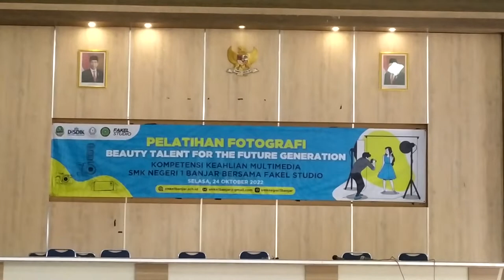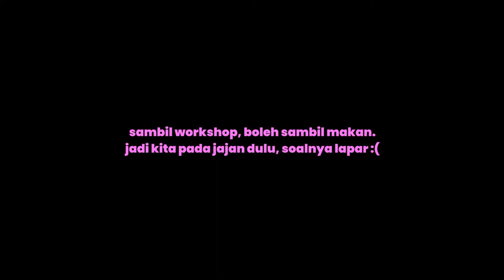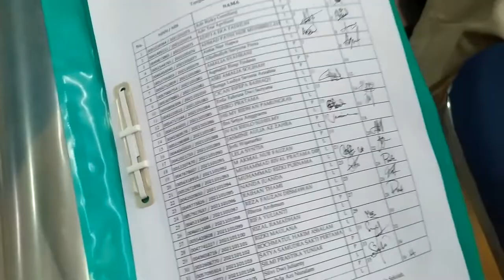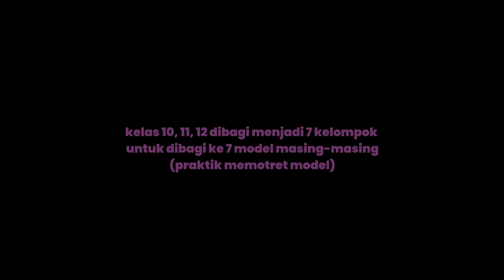Pelatihan Fotografi dari Fakel || Khusus untuk jurusan Multimedia || Di SMK negri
hellooo guyss!

Di video kali ini, jurusan multimedia ada workshop atau pelatihan fotografi, dari salah satu foto studio di Kota Banjar yaitu dari Fakel. Tonton sampai akhir keseruannya..